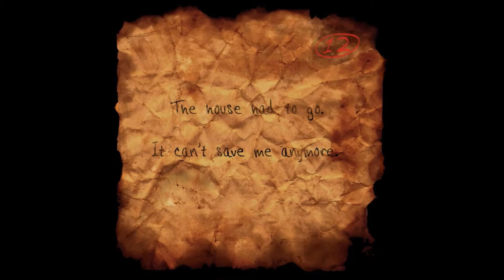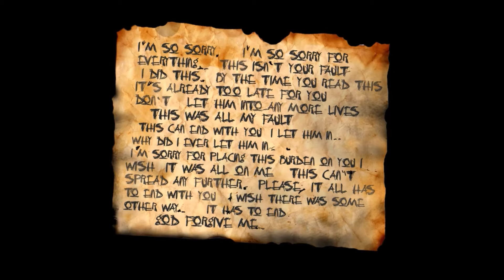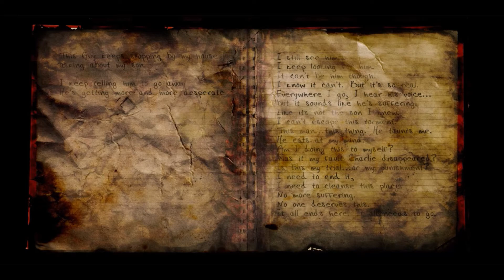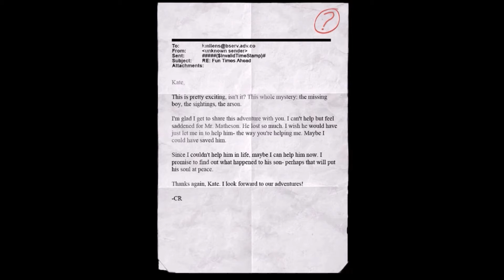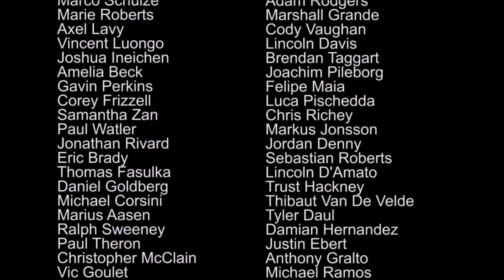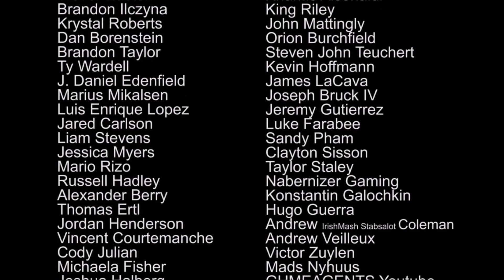Slender:The Arrival Let's play | EP.4 | THE END?